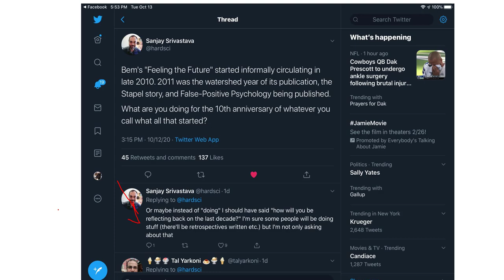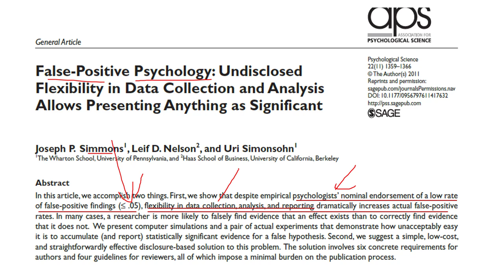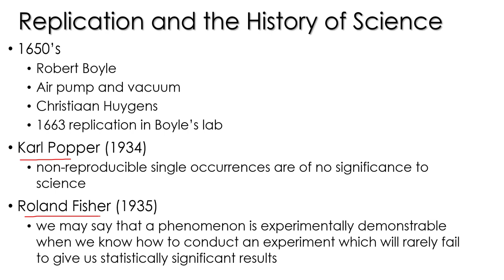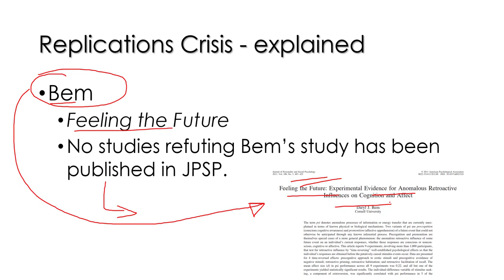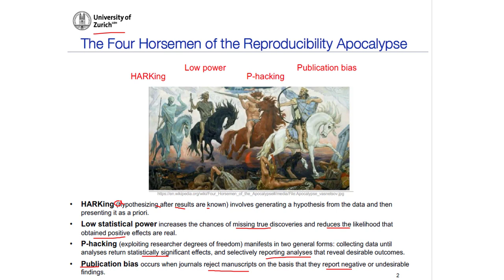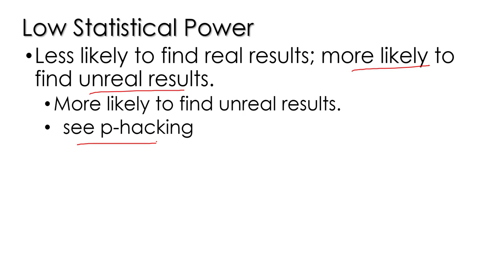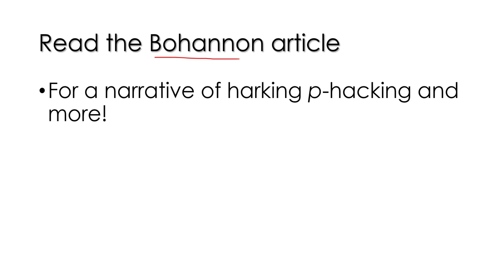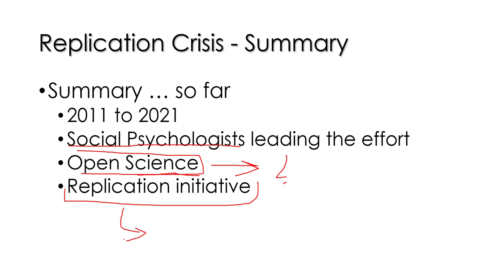replication lecture final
Past and Future of Research Psychology